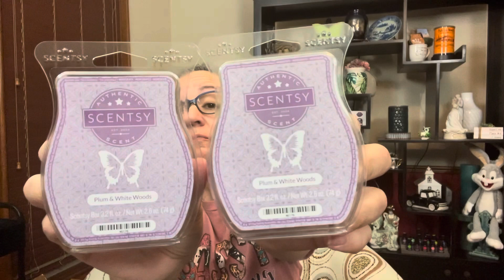Scentsy - Small Haul from End of June 2023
Some last minute items I picked up at the end of June before BBMB was going away.